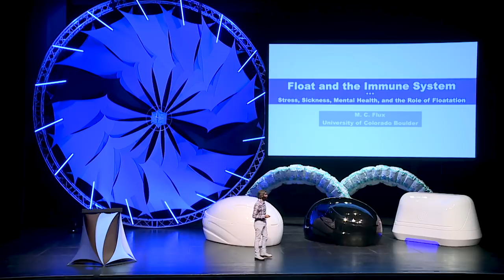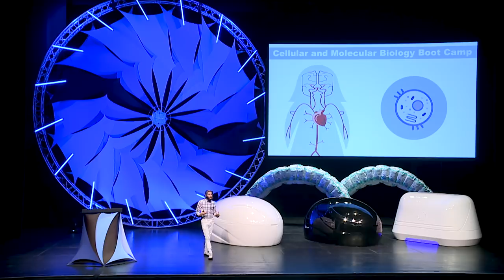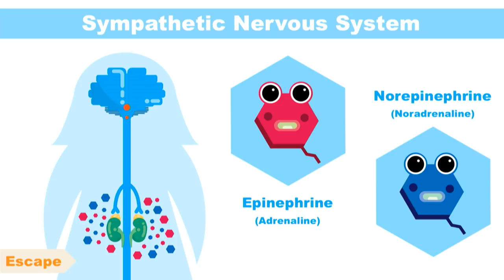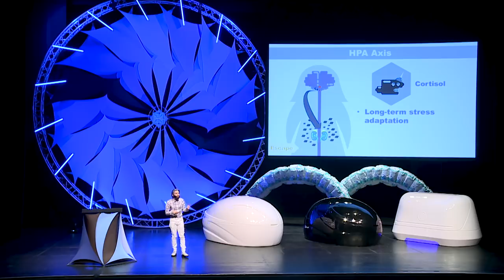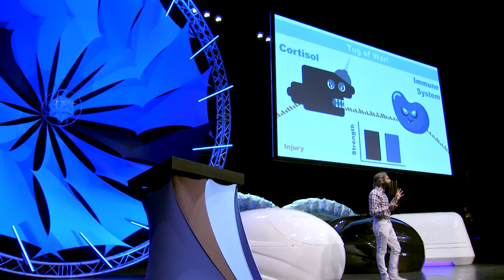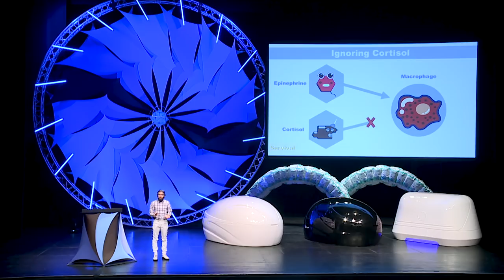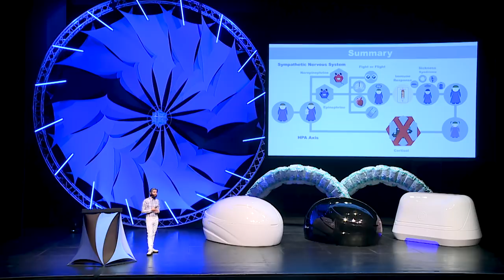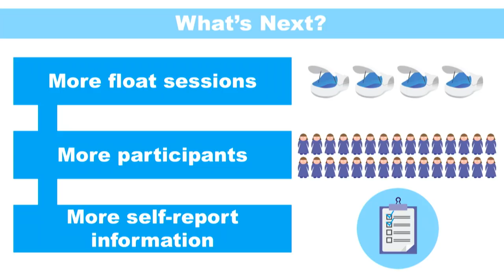Floating and the Immune System - Flux | Float Conference 2018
Flux is a researcher that has been studying the mechanisms involved in the immune system. In this talk from the 2018 Float Conference, Flux breaks down the biochemical process that happens as we enter the fight or flight stage and how it triggers an immune response. He also presents some of the first data showing how floating might have an impact on this process.